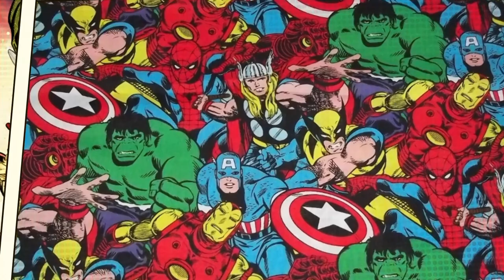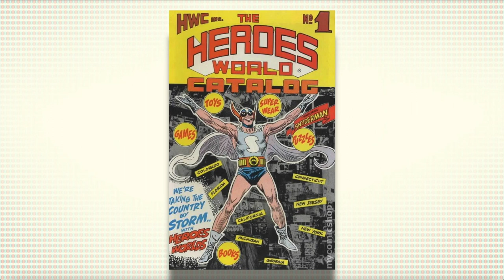Is DC's new Distribution Plan Heroes World 2.0? (spoiler: no)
As DC moves to create new distribution channels through Midtown and DCBS, some are accusing it of being "Heroes World 2.0". What is "Heroes World" exactly and is that situation anything like what we are seeing today? A look at the history and facts behind Marvel's failed exclusive distributor Heroes World, and what has been learned from it.